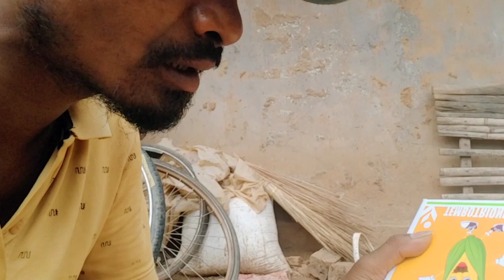Makka main kharpatwaar नियंत्रण कैसे करें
मक्का में खरपतवार नियंत्रण कैसे करें?2023
hello doston aaj main dikhane wala hnu makka main kharpatwaar ya grass नियंत्रण कैसे करें